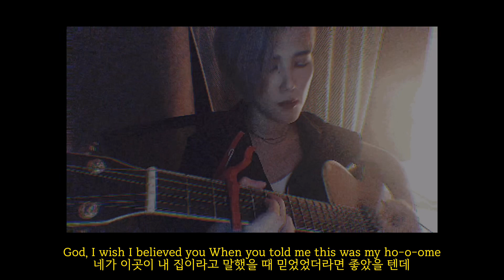Lorde - Hard Feelings (cover by Haein)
2017년, Lord의 Melodrama에 6번째 트랙으로 수록된 Hard Feelings/Loveless의 Hard Feelings의 Acoustic Version입니다.

곡의 느낌에 맞추어 의역한 부분들이 있습니다. 🗒